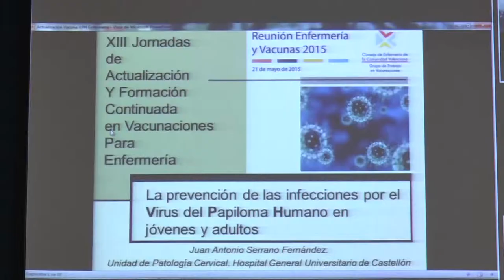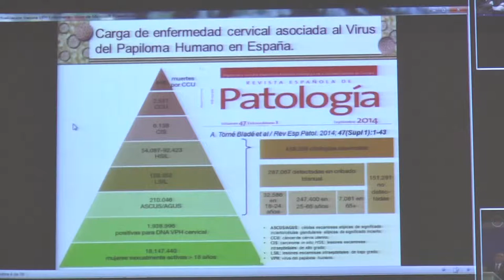XIII Actualización en vacunas para Enfermería| Cecova TV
La XIII Reunión de Enfermería y Vacunas, organizada por el Grupo de Trabajo en Vacunaciones del CECOVA, abordó en esta edición las novedades en la  vacunación frente al neumococo, la vacunación de las mujeres embarazadas contra la tos ferina, el impacto de la vacunación por rotavirus, la prevención frente al virus del papiloma humano (VPH) y la actualización del calendario vacunal de la Comunitat Valenciana.